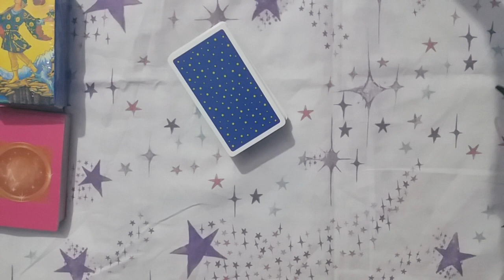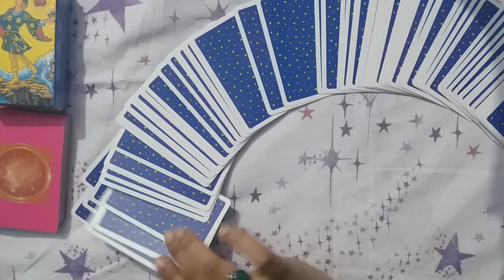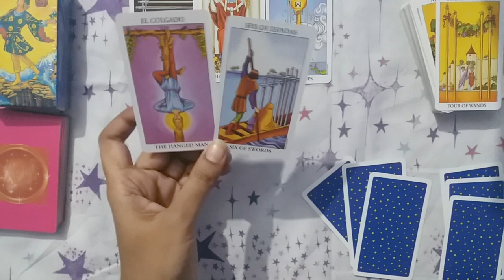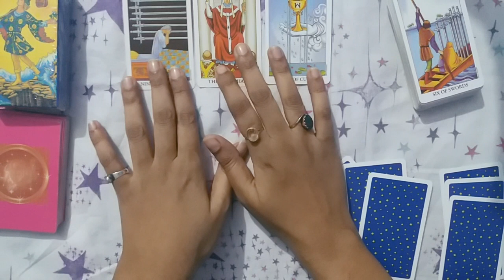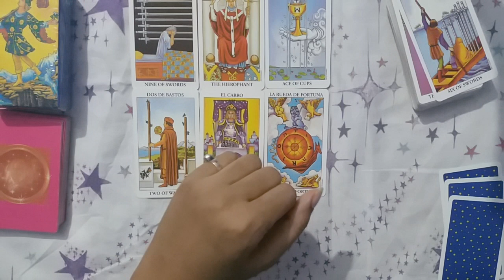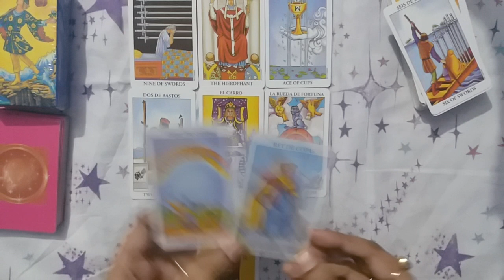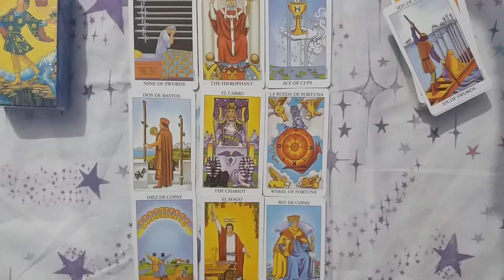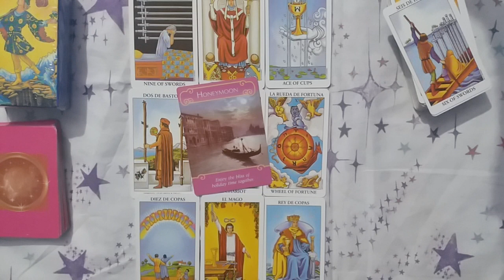♦♉TAURUS ❤LOVE | HONEYMOON PERIOD | JANUARY 2022 URDU/HINDI TAROT READING